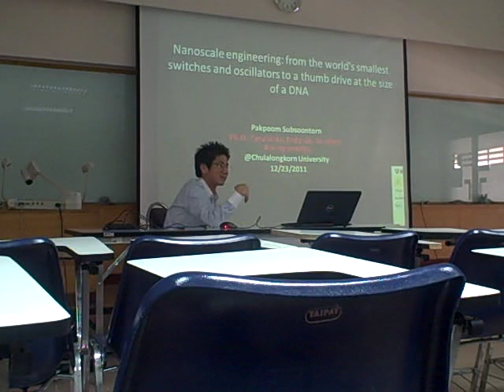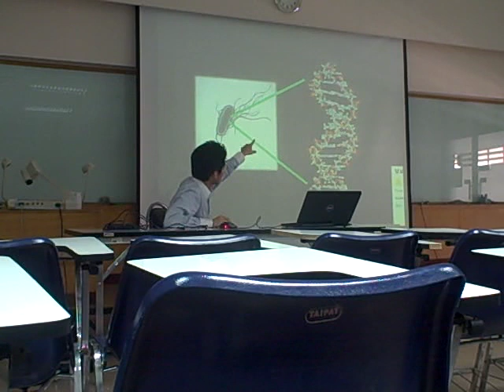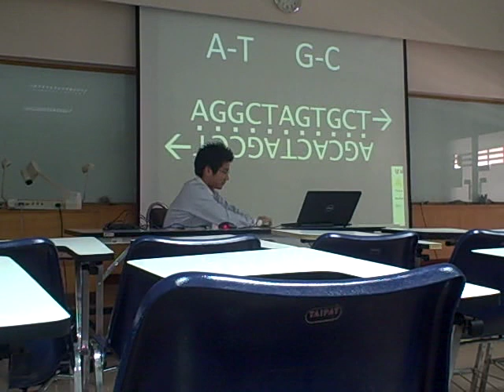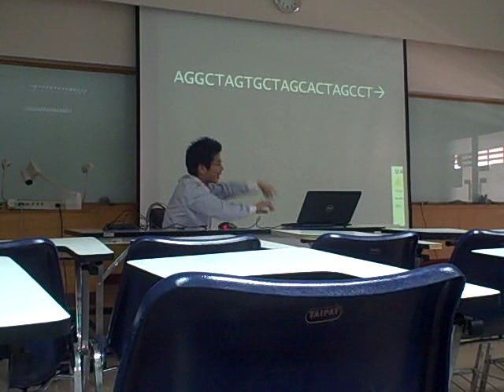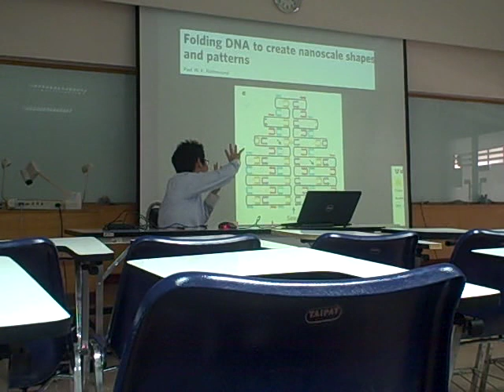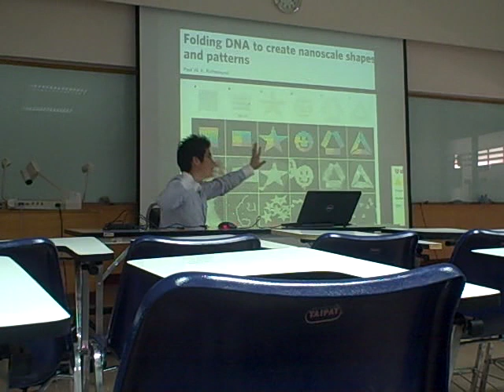Nanoengineering: from the world's smallest switches to a thumb drive at the size of a DNA -ep.1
Me, giving a seminar to nano-engineering students, Chulalongkorn university. 12/23/11